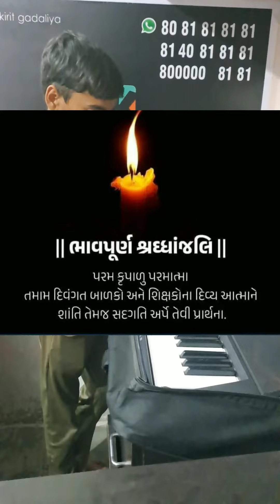વડોદરા હરણી તળાવની દુર્ઘટનામાં મૃત્યુ પામેલા બાળકો અને શિક્ષકો ને ભાવભીની શ્રદ્ધાંજલિ 🙏🏼ઓમ શાંતિ 🙏🏼